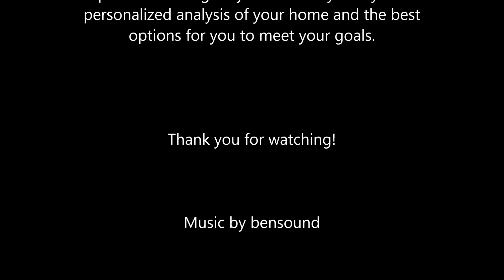6925 Cattle Drive Fort Worth Video Tour by Amy Steele Realtor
Get an inside scoop on this stunning 5BR 3BA home with new new new! New carpet, new paint, newer roof and fencing. EXCELLENT location nearby to lots of recreation like Eagle Mountain lake, Fort Worth Nature Refuge, 9 hole disc golf course and more.
DFWAmySteele.com